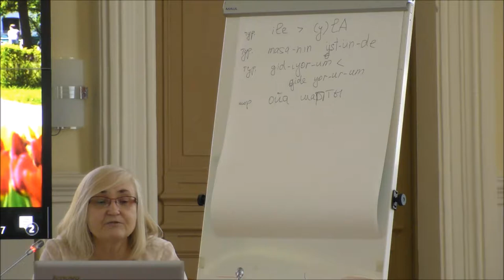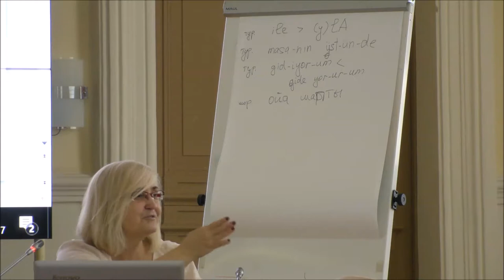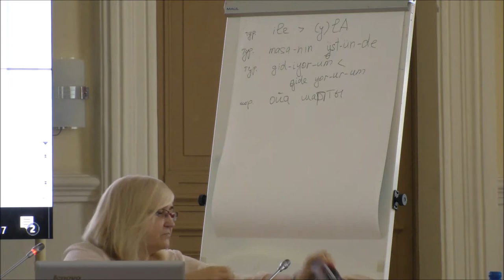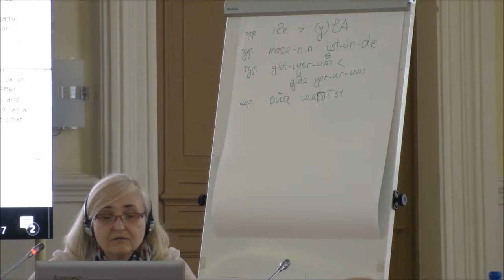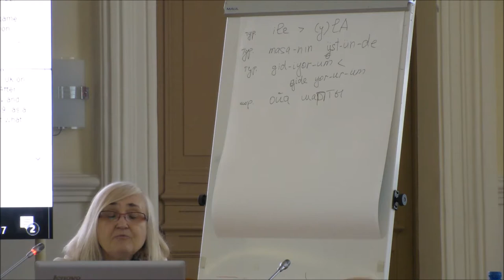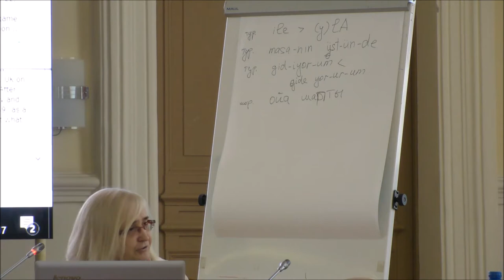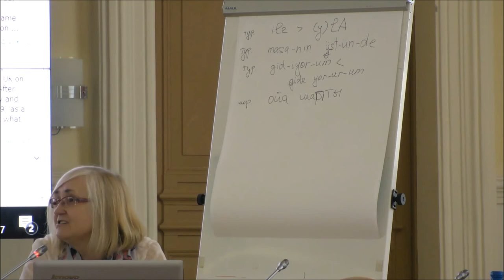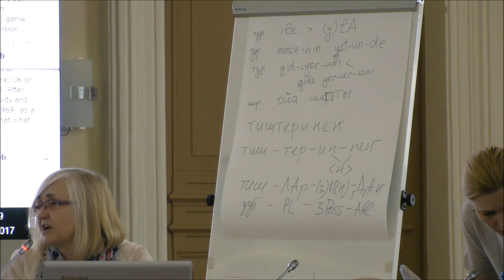И. А. Невская - Введение в теоретическую морфологию. Часть 2